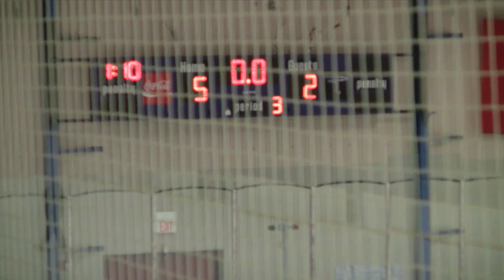Blue Devils Bantam LAB vs. Hagerstown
Blue Devils win 5-2